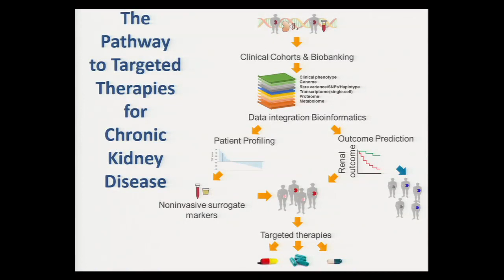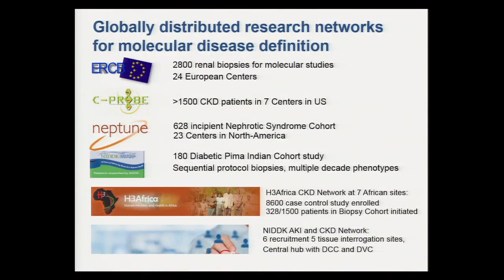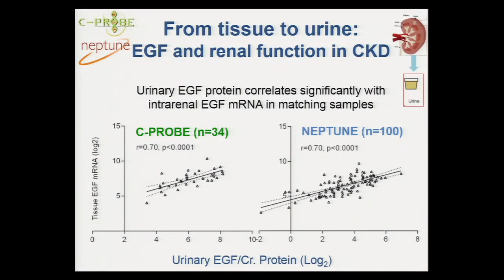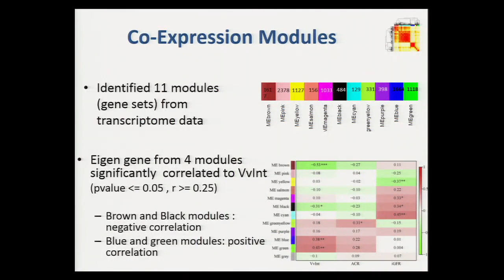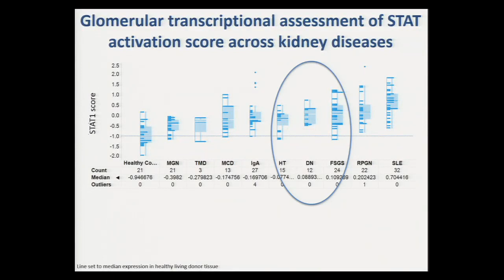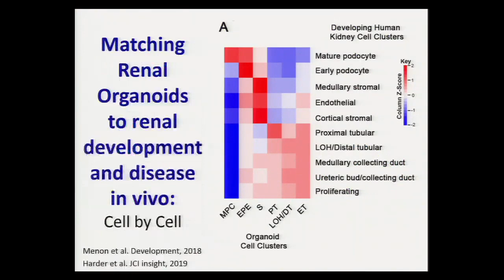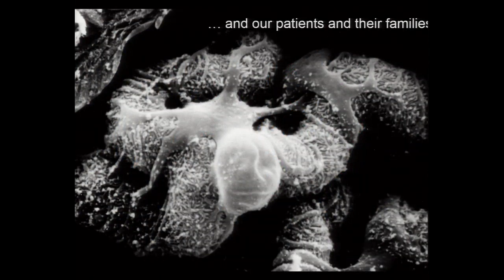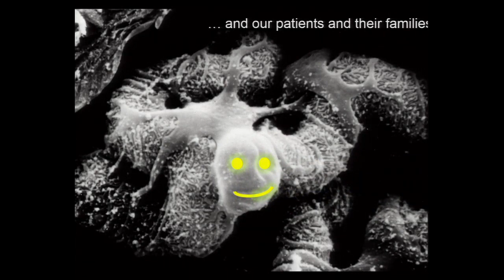UofL Dept. of Medicine Grand Rounds: Dr. Matthias Kretzler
Matthias L. Kretzler, M.D., the Warner-Lambert/Parke-Davis Professor of Medicine and Research Professor, Computational Medicine and Bioinformatics at the University of Michigan Medical School, presented "Therapeutic Target Identification in Renal Disease Across Disciplines and Continents" at University of Louisville Department of Medicine Grand Rounds on February 28, 2019.

The talk focused on identifying opportunities for implementation of precision medicine strategies for CKD, summarizing need to develop mechanistic disease concepts for CKD, and defining opportunities for target engagement biomarkers in CKD.

Presented by the UofL Division of Nephrology & Hypertension.